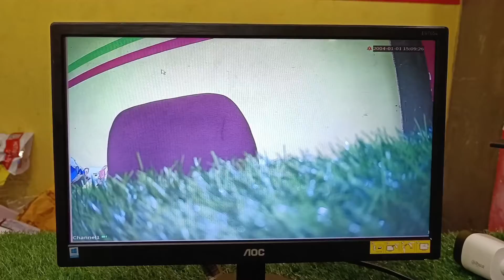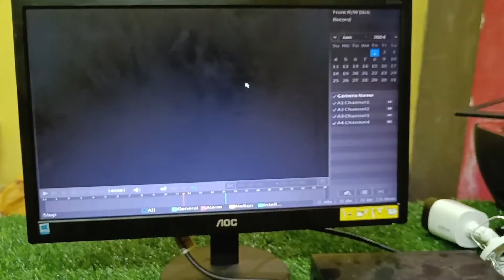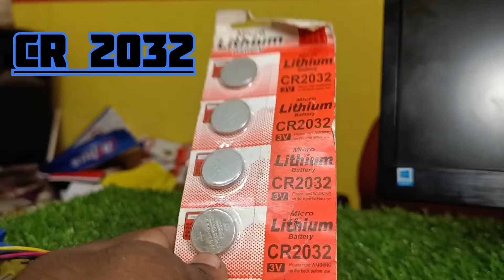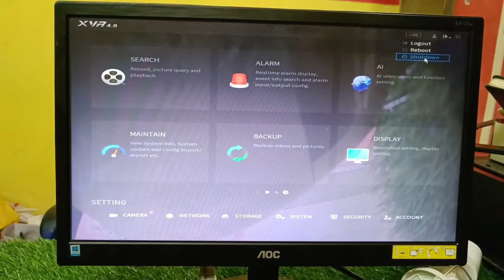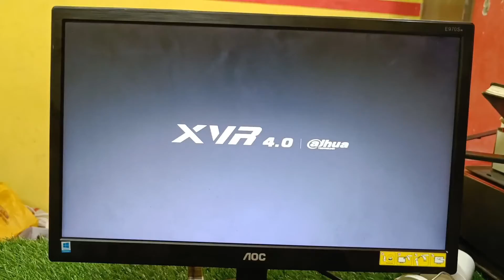DVR CPU XVR NVR TIME DATE PROBLEM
cctv camera dvr me hard disc no backup issue
DVR me bar bar to ime date Chenge ho jana
cpu me time date ka bajase internet nahe chalna